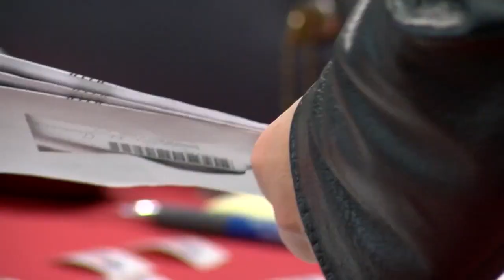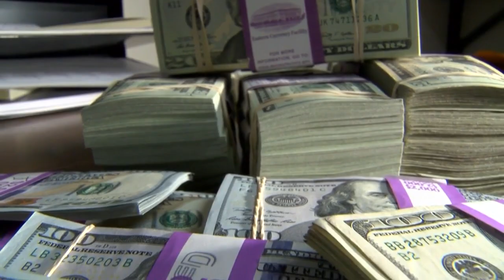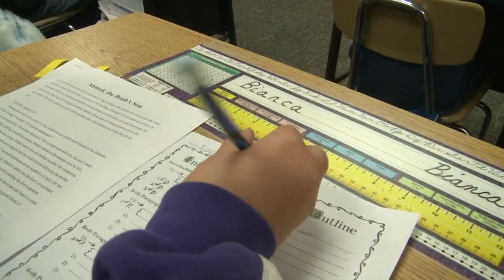Voters defeat all three measures in APS bond election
Voters overwhelmingly defeated all three tax measures in Albuquerque Public Schools' special mail-in election Tuesday night. Story on KRQE.com